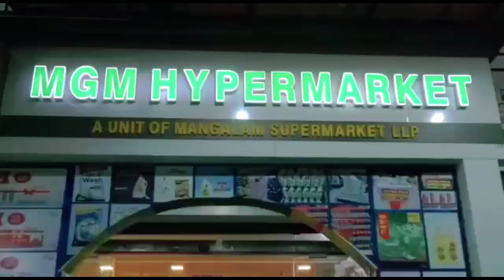ഫ്ലവേഴ്സ് കോമഡി ഉത്സവവേദിയിൽ നാടിന്റെ അഭിമാനമായി മാറിയ കലാകാരൻ സുബ്രു തിരുരിനെ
ഫ്ലവേഴ്സ് കോമഡി ഉത്സവവേദിയിൽ
  നാടിന്റെ അഭിമാനമായി മാറിയ  കലാകാരൻ സുബ്രു തിരുരിനെ
യൂത്ത് കോൺഗ്രസ്‌ എഴൂർ കമ്മിറ്റി ആദരിച്ചു.